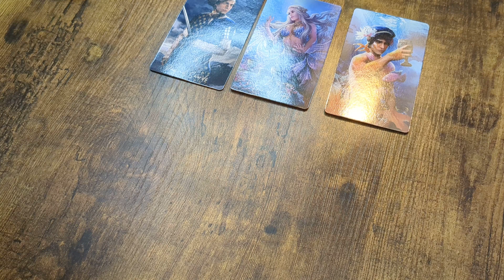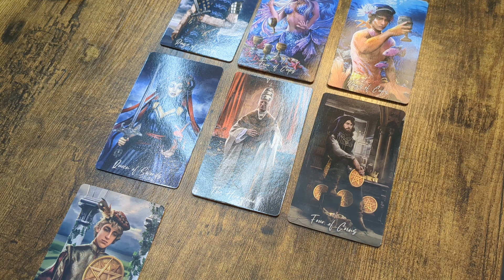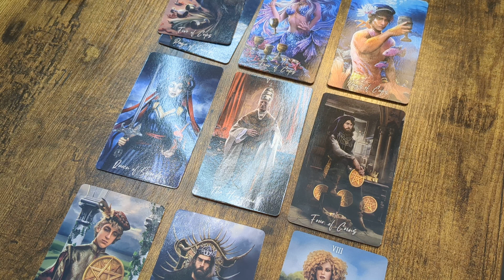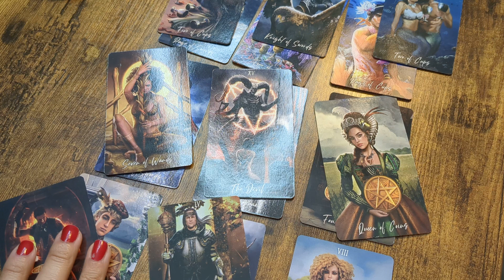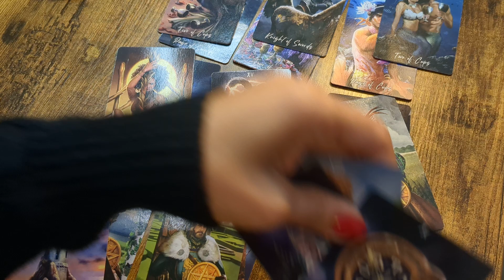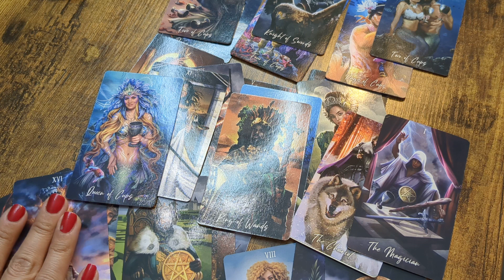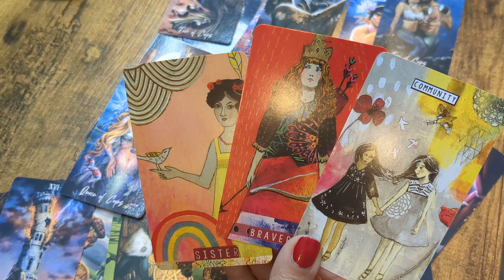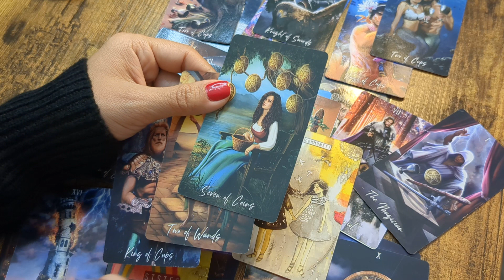Aries | Dealing with a narcissist? (Aries Tarot card reading)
If you are going though this, please find a strong support system. Get grounded. Be strong and remember you are not a victim. You are divine. You are protected. You are loved by the universe. Do not let them get a reaction out of you. Starve them and they will not survive.